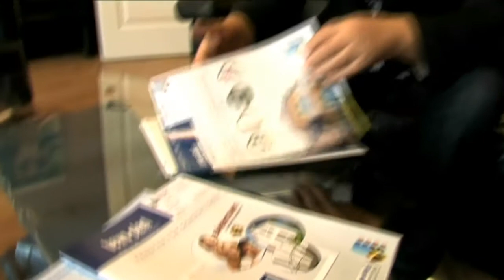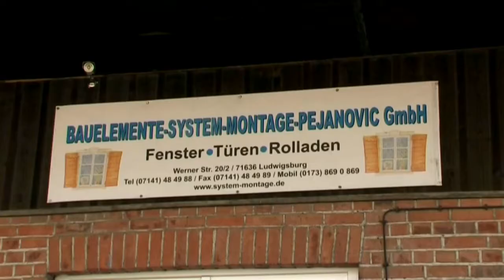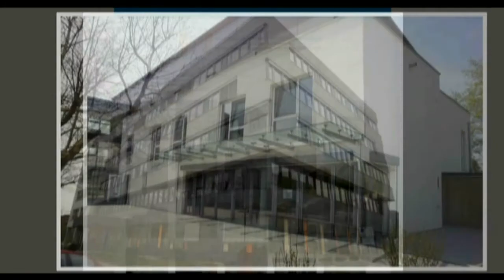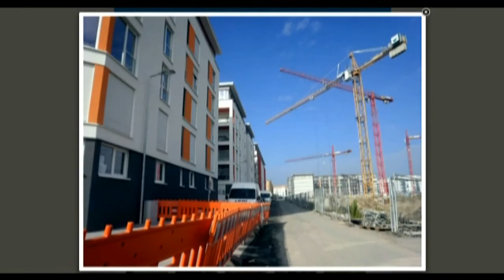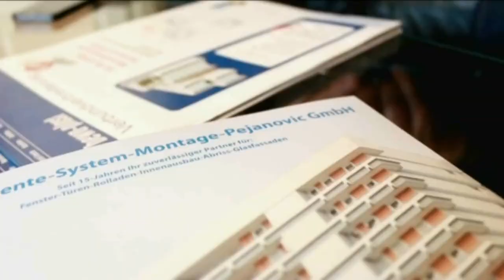U Tuđoj avliji - Josip Pejanović